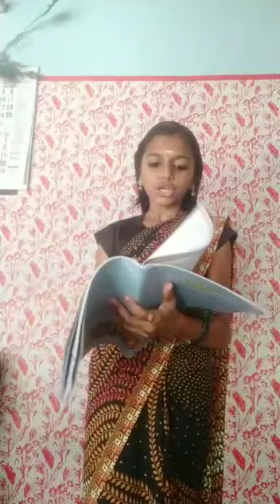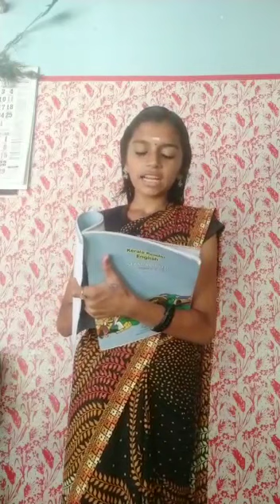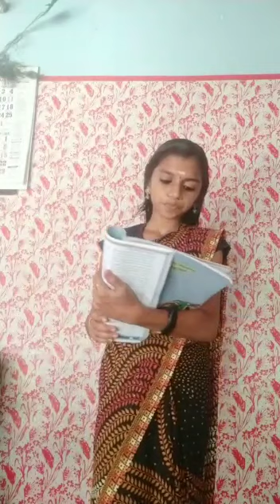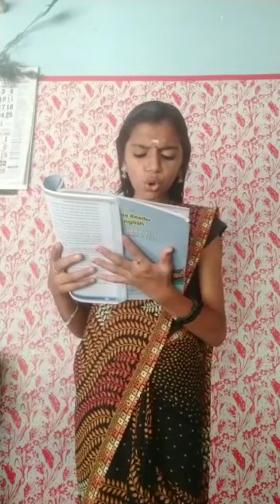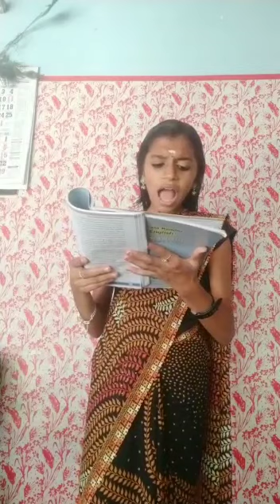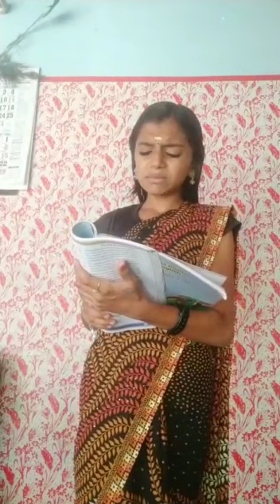Siva nandha,Teachers Day